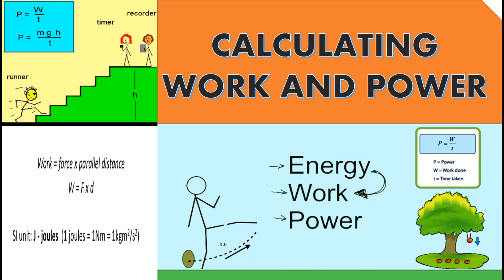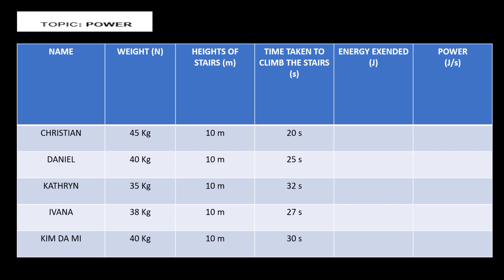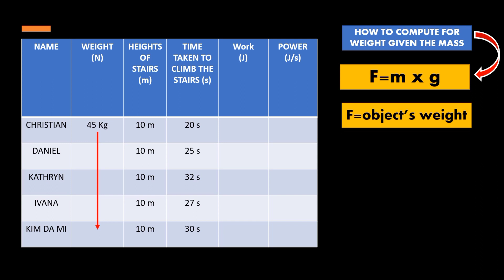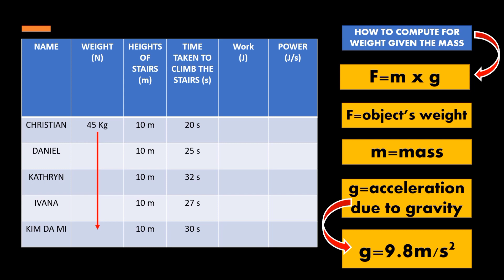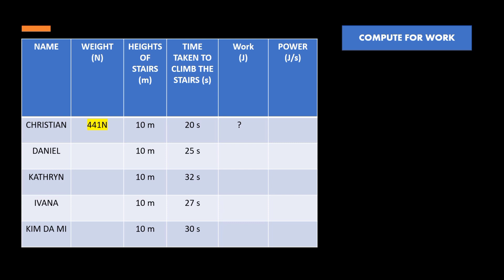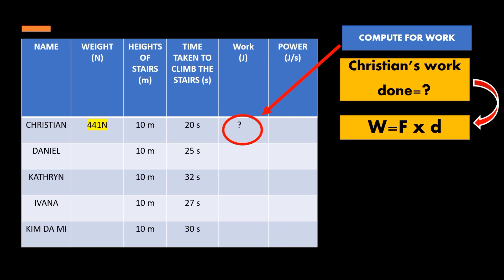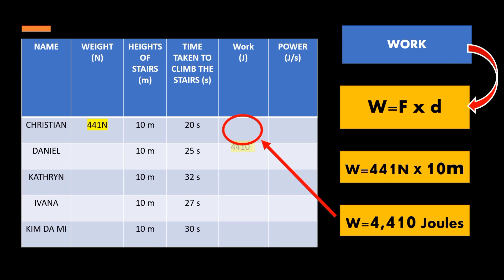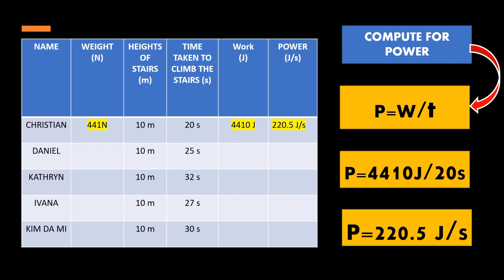CALCULATING WORK AND POWER | Science 8 Quarter 1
science 8
science 8 Quarter 1
science 8 Work, Power and Energy
power
work
energy
how to calculate work and power?